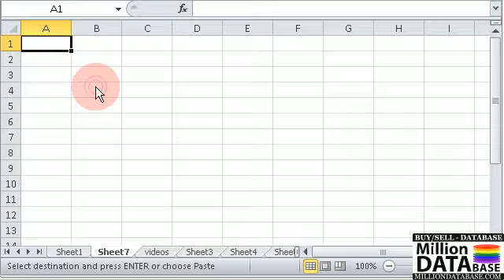SOUTH CAROLINA (SC) Doctors Database - (emailaddresseslists.com)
Doctors in SOUTH CAROLINA (SC) : Database contains 3 files, 10470 records and 26 Fields.
(Now website is changed to - emailaddresseslists.com) , Download Email Database